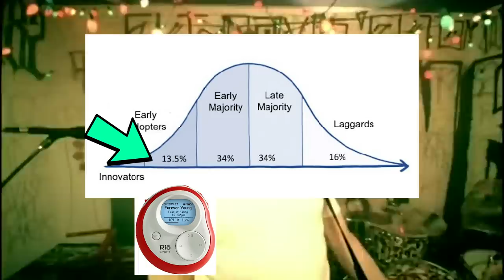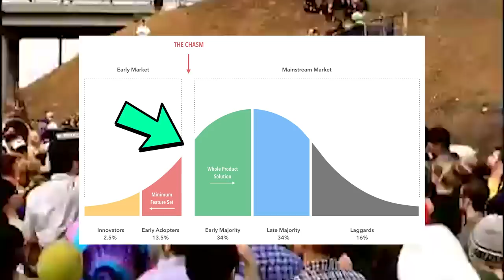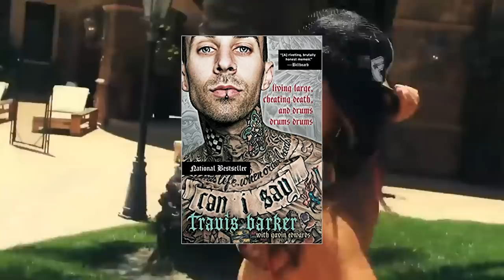2000s POP-PUNK FASHION TRENDS (try not to laugh!)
2000's pop-punk fashion was amazing, as seen on bands like Blink-182, Simple Plan, Good Charlotte and New Found Glory. Some of what I talk about:
* The Dickies shorts with high socks and cloth belt, and how it was borrowed from cholo style
* Brands like Macbeth, Atticus Clothing, and Famous Stars & Straps (created by Tom Delonge, Mark Hoppus and Travis Barker)
* Best of all? The "sweatband on your forearm" trend as seen on Pierre Bouvier of Simple Plan